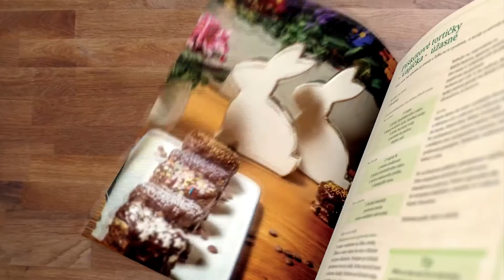Recept na mini - mazance s marcipánom na Veľkú Noc │ Zuzana Machová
Mazanec môže byť aj vo forme buchtičiek. Plnené sušeným ovocím a marcipánom je fantastický!
Hotové to máte za necelé dve hodiny. Prajem dobrú chuť.

Na prípravu potrebujeme: 500 g hladkej múky plus na posypanie dosky, pol kocky čerstvého droždia (alebo jeden sáčok sušeného), 200 ml vlažného mlieka, 50 g mäkkého masla, 2 lyžice kryštálového cukru, 3 vajcia, štipku soli, 1 lyžičku škorice, 2 rozdrvené klinčeky, trochu nastrúhaného muškátového orecha, 50 g hrozienok, rum na ich namočenie, 50 g sušených marhúľ, 24 kúskov marcipánu
Na potretie: 2 lyžice kryštálového cukru, trochu vody

⚠️ Prihláste sa a kliknite na červené tlačidlo ODOBERAŤ, aby ste nepremeškali nové videá na a aktivujte upozornenia kliknutím na zvonček 🔔 a ak sa vám video páčilo dajte LIKE a nezabudnite ho ZDIEĽAŤ.